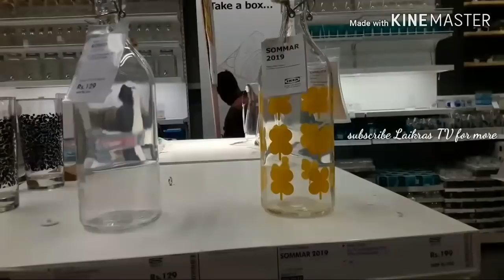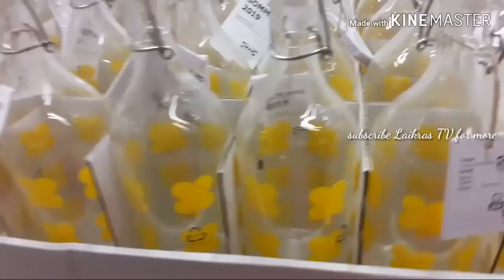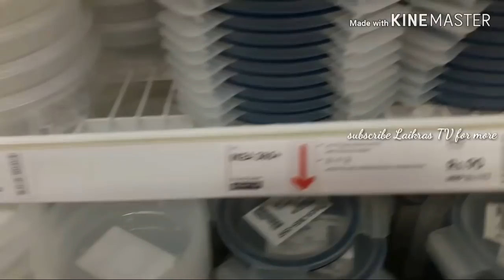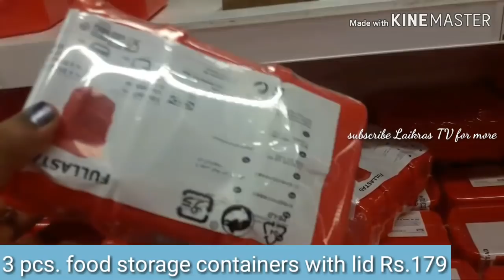IKEA INDIA NEW ARRIVALS | Summer Special | IKEA Hyderabad Affordable Discounted Products For Summer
LaiKRaS TV